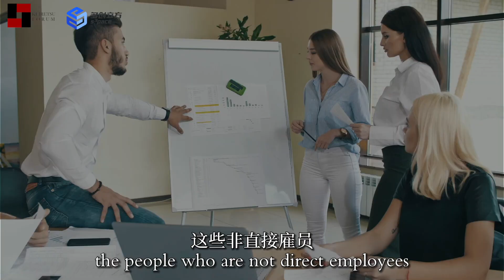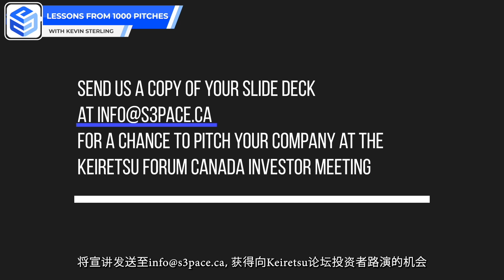全球最大的天使投资者联盟主席分享经过1000次创业路演的精华总结系列九【团队】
投资者凭什么要投给你的团队？哪些人会被投资者敬而远之？全球最大的天使投资者联盟主席分享！

微信： S2Customercare